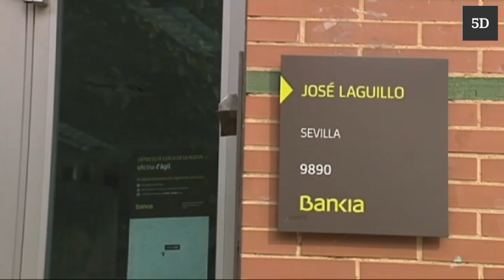Caixabank y Bankia acuerdan su fusión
Nace el superbanco español. Los consejos de administración de Caixabank y Bankia así lo acordaron ayer después de más de cuatro horas de debate y tras varios meses de discreta negociación. Operará bajo el nombre de Caixabank, tendrá su sede social en Valencia y dos sedes operativas en Madrid y Barcelona.
Ahora deben ser convocadas juntas extraordinarias de las dos entidades para que sus accionistas validen el acuerdo.
El que será el primer banco español por activos -algo más de 650.000 millones de euros- anunciará hoy mismo cómo se hará el canje de acciones. Los títulos de ambas entidades han subido en bolsa desde el pasado 3 de septiembre cuando se hizo pública la operación.
El nuevo gigante, con 51.500 empleados, quiere recortar gastos, es decir: habrá despidos. Se calcula que unos 8.000, y subir la rentabilidad para devolver al Estado parte de los 24.000 millones de ayudas que inyectó a Bankia.
Presidiendo el nuevo grupo estará José Ignacio Goirigolzarri, actual presidente de Bankia y a su lado el consejero delegado de Cixabank, Gonzalo Gortázar.